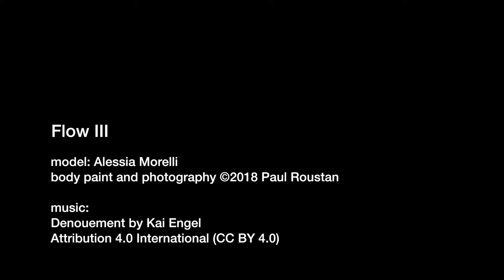Flow 3 Body Painting (artistic nudity/documentary)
My name is Paul Roustan. I'm a body painter. I paint on people and then I photograph them.  My videos contain documentary footage of artistic nudity with body paint. It showcases the process of applying body paint and the presentation of it in an unapologetic form. The work is not intended to be sexual in nature. it is simply a demonstration of the artistic nude figure with makeup applied to skin. Please do not view if this work offends you.